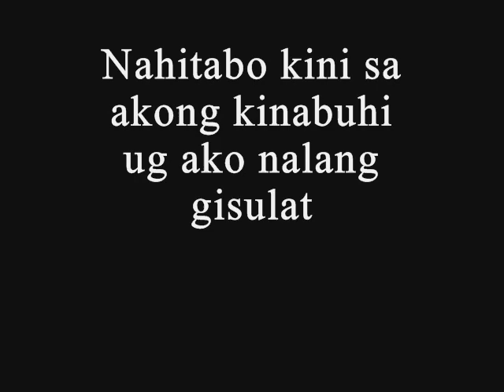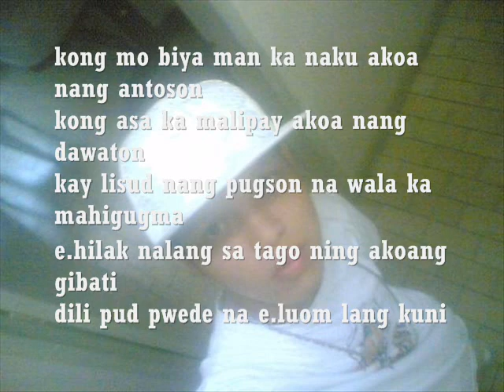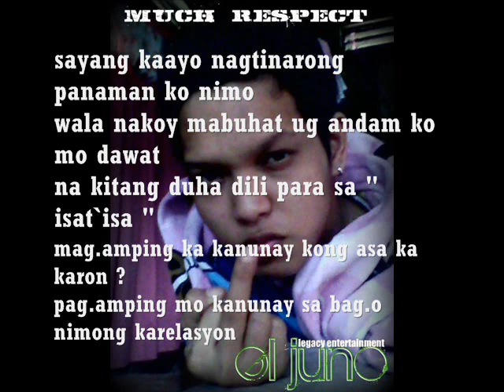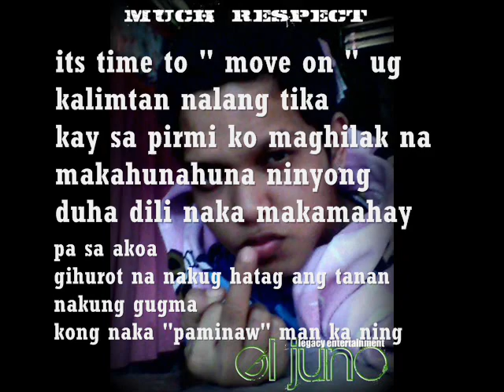Unsaon Nalang by : el juno featuring kraziebosz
sakit ug dili lalim ang masakitan. kanus ah pata maka tilaw ug gugma . na walay sama. kay kapoy nakaayo hehehehehe.